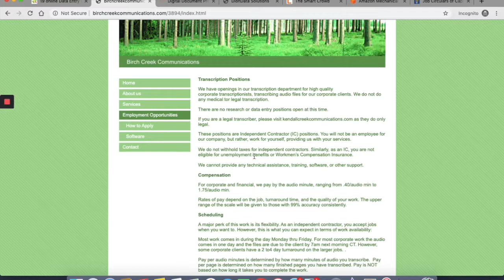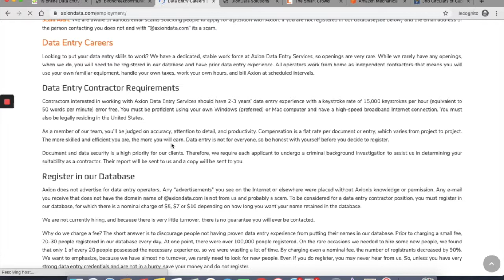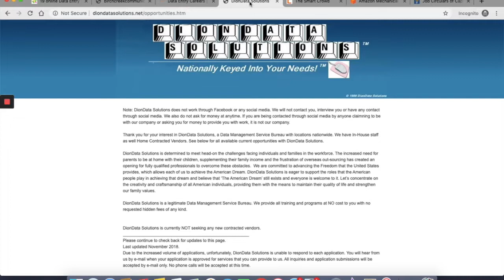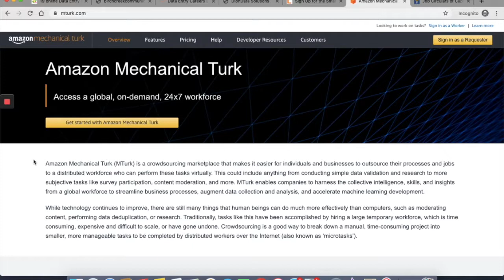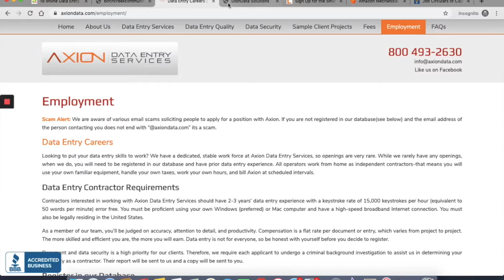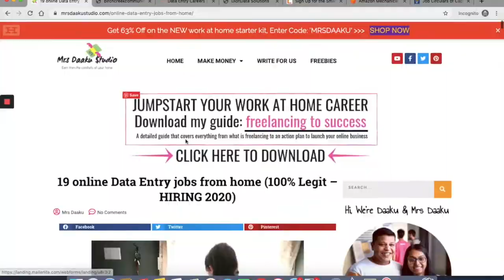6 Best places to find online Data Entry Jobs Online | Work from Home | Make Money Online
In this video, Mrs Daaku Studio, shows you how to find these great online jobs from home!

for information on legitimate work from home jobs every day!

Grab all the AH-AMAZING FREE WORK FROM HOME resources by signing up to my mailing list and receive weekly job lead emails right into your inbox.